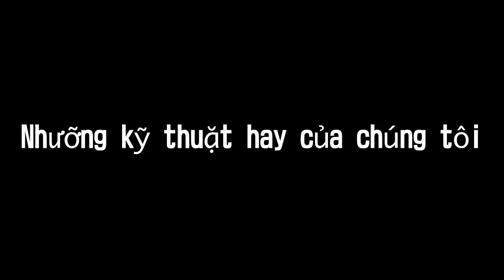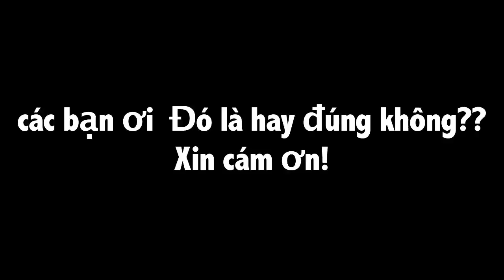Những kỹ thuật hay của người Nhật!!